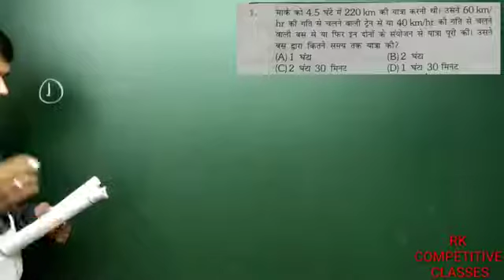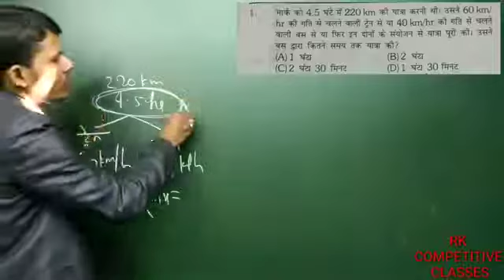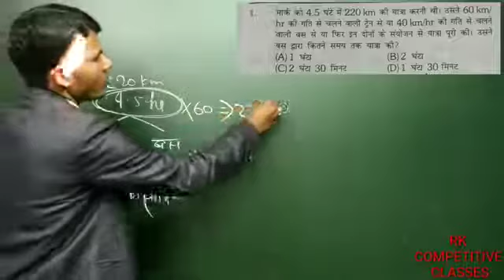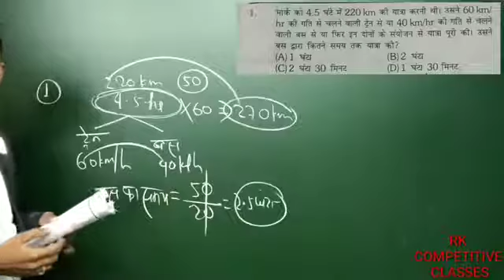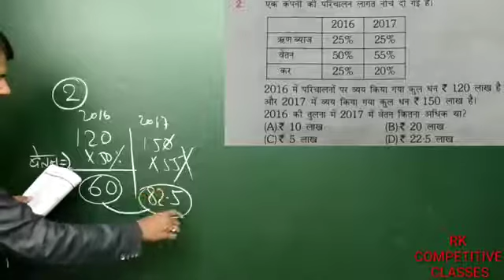time and distance best trick by Rk sir